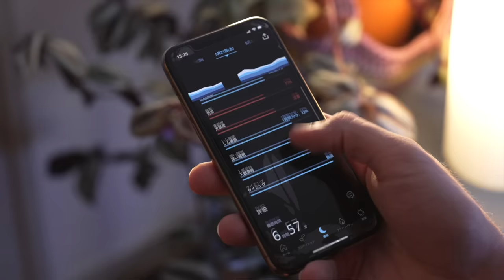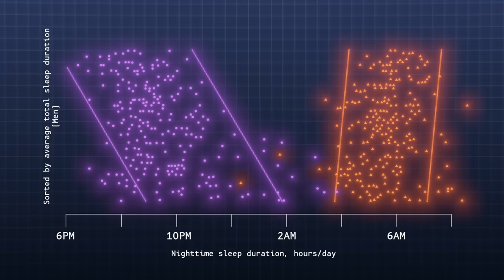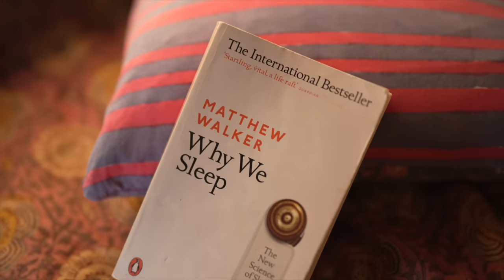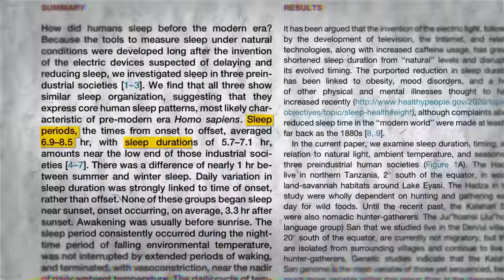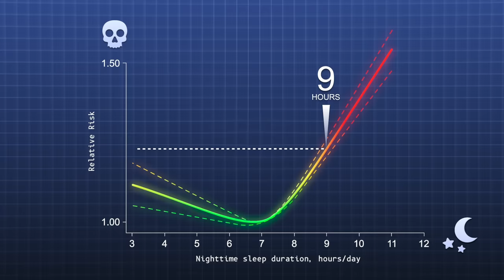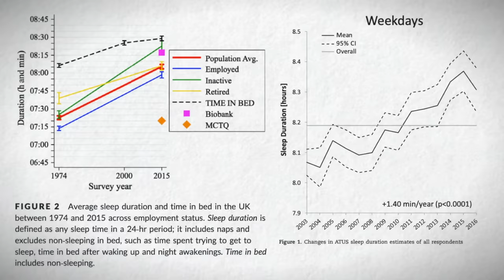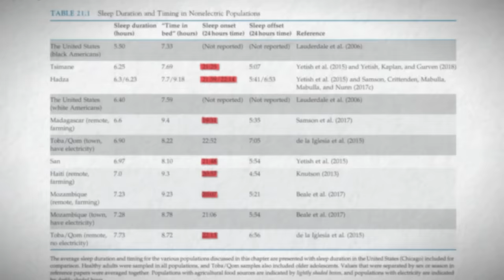How much Sleep do you Really Need?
Get your MyFitnessPal premium membership free for one month! to get one month for free!

NAVIGATION
00:00 - How much sleep do we really need?
1:53 - Ancient Humans weren’t sleep deprived? Doubt it.
3:27 - The super Healthy Tsimane “catch up” on sleep all the time
4:30 - The shorter your sleep, the shorter your life?
5:11 - Sleep EFFICIENCY
5:58 - What the F?
8:13 - 1. TIMING
8:42 - 2. BRIGHT LIGHT
11:20 - 3. TEMPERATURE
12:10 - 4. Glycine
14:03 - 5. Magnesium
14:33 - 6. Tart Cherry Juice
14:04 - 7. Weighted Blanket
15:14 - 8. Air Quality
15:35 - Sleep Good

Make sure to check out Greg Potter - he's got loads more interesting tidbits from his experience & research